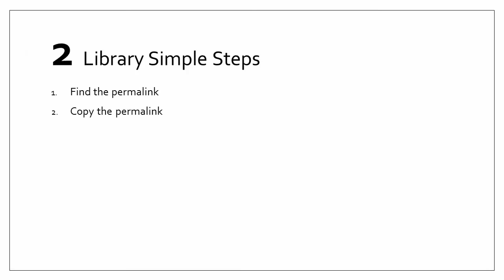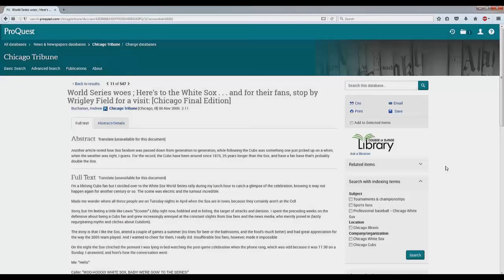Library Simple: Find the Permalink for Library Resources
In this short Library Simple video, you will learn how to find the stable URL (or "permalink") in Library resources, allowing you to find a specific article, image or A/V clip later.